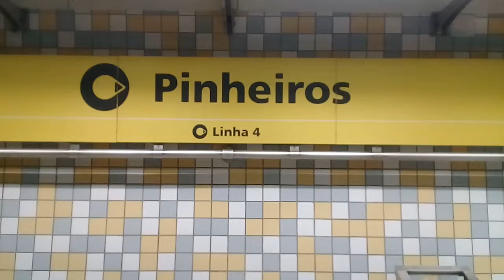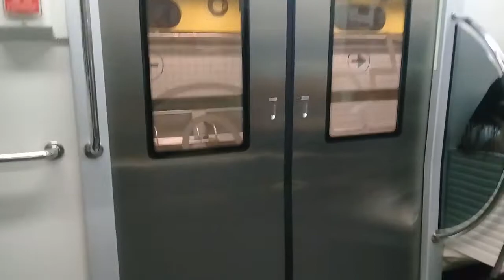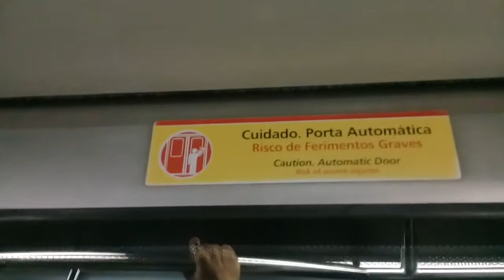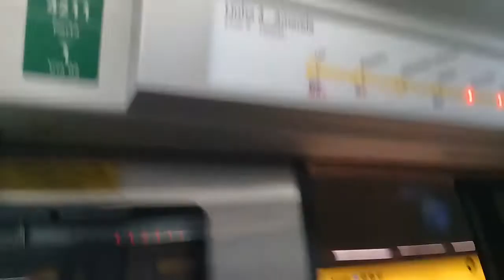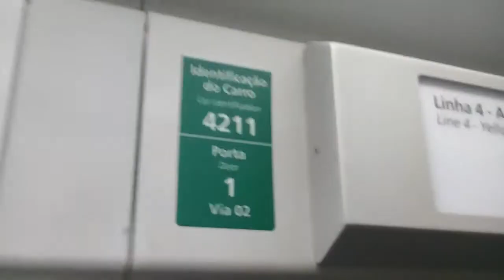(Via Quatro)Trecho entre Pinheiros e República,linha 4 Amarela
Vídeo gravado no carro 4211